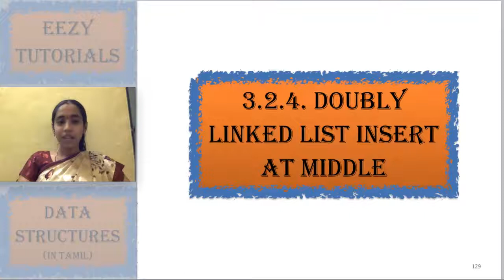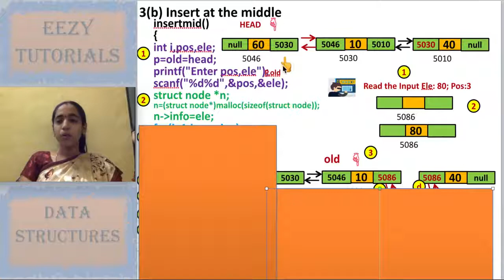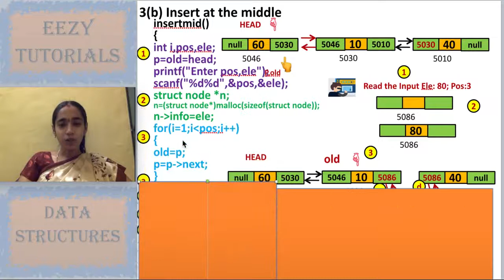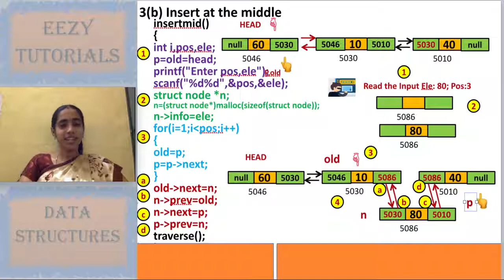3.2.4 தமிழில் - Insert node in middle of Doubly Linked List | Doubly linked list insertion in middle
3.2.4 தமிழில் - Insert node in middle of Doubly Linked List | Doubly linked list insertion in middle is explained in this video.
In this lecture series, you will be learning about Data structures concepts and examples related to it in Tamil.